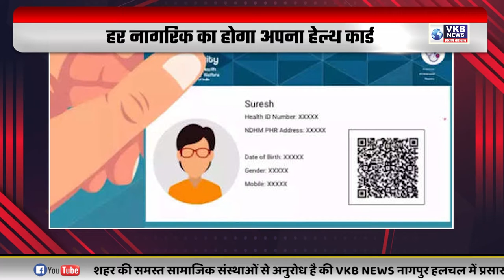सीटी रवि का उद्धव सरकार पर हमला